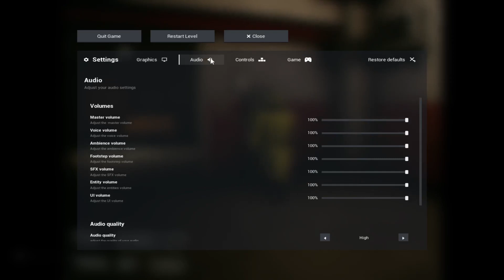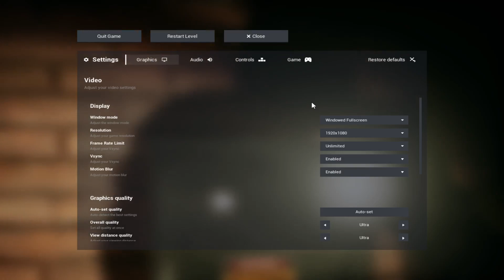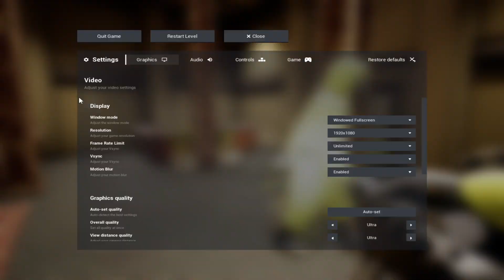These levels took way longer than they should've | EtB w/ Lil Wapper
In this video, we finally got through the Station level with treacherous pain and a lot of time wasted. Then we got to the next few levels and we had a lot of fun!